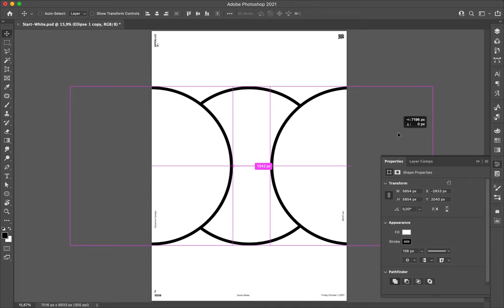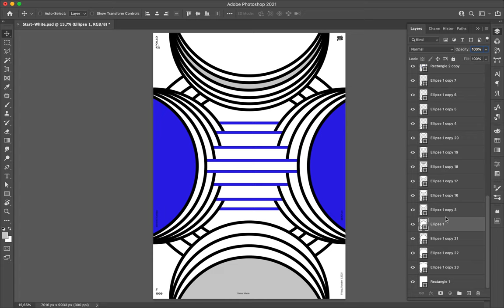Poster Speed Art 1009 Superimposition 5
Minimalist creation where I overlap basic shapes.